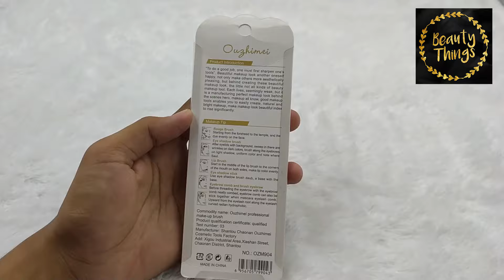OUZHIMEI MAKE UP BRUSH PENCIL MULTIFUNCTION 4 FUNGSI BLACK HITAM